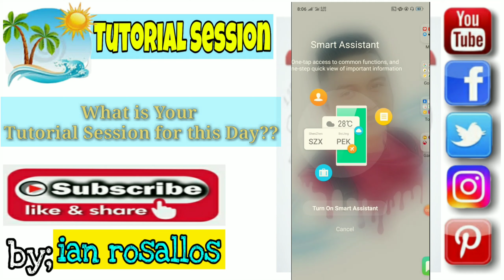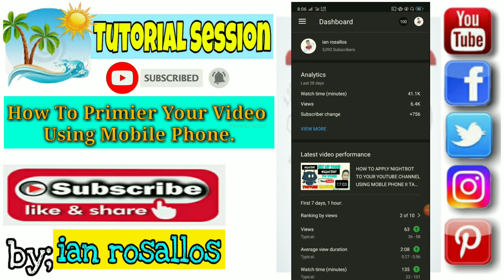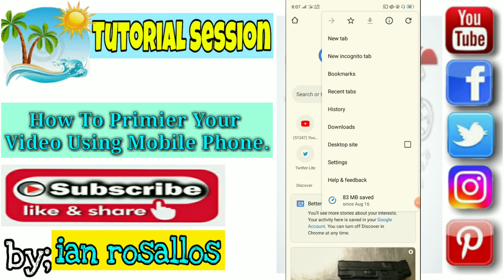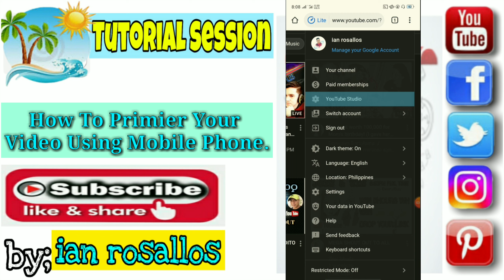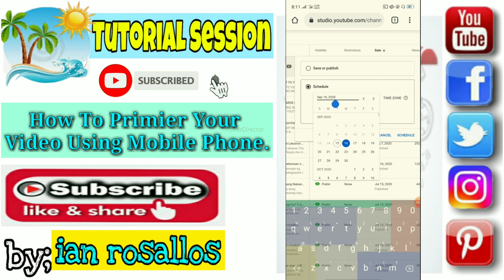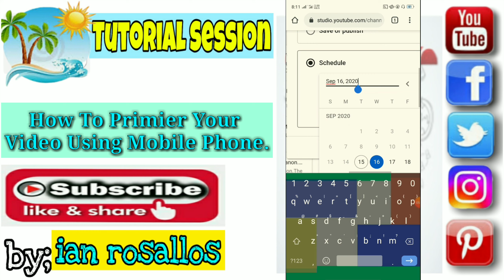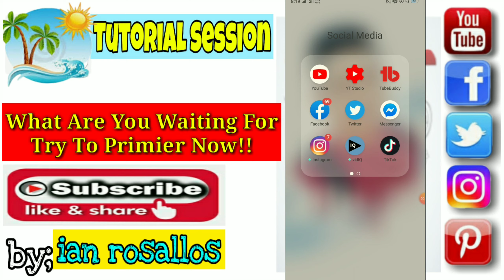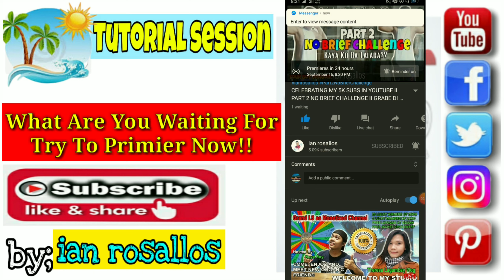HOW TO PREMIERE A VIDEO IN YOUTUBE USING MOBILE PHONE I CREATE YOUR OWN PREMIERE I IDEAS & TRICKS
HOW TO PREMIER A VIDEO IN YOUTUBE USING MOBILE PHONE I CREATE YOUR OWN PREMIERE II IDEAS & TRICKS II TUTORIAL SESSION 2020 II ian rosallos

your boy uragon;
ian rosallos